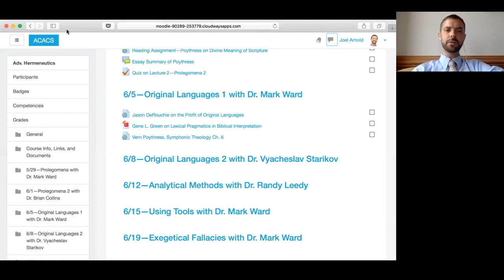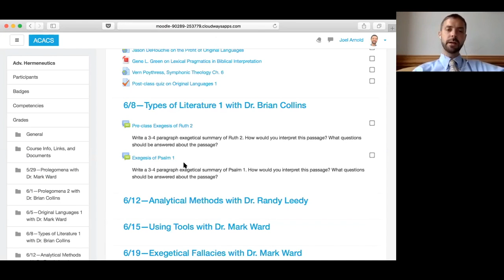Lecture 3—Original Languages 1 with Dr. Mark Ward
Advanced Hermeneutics is a course provided by Drs. Kevin Oberlin and Joel Arnold in 2017.